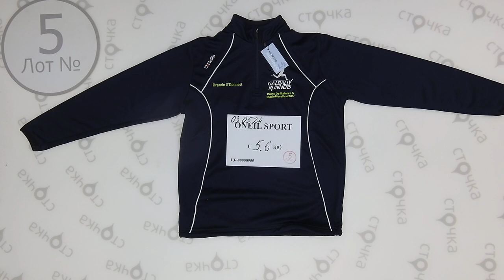ONEIL sport 5 , Цена : 14.49 евро за кг, сток одежда оптом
ONEIL sport (Лот№ 5)
 Микс спортивной одежды(сток)
Страна: Европа
Демисезон
Цена за кг.: 14.49 евро
Цена за мешок: 81.15 евро
Вес мешка, кг.: 5.6